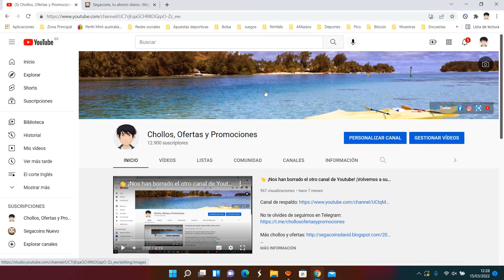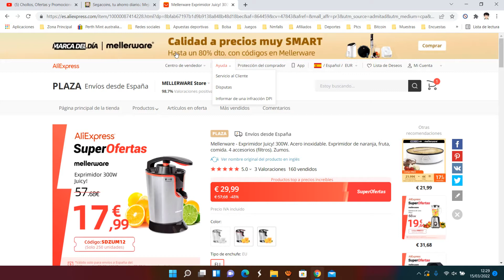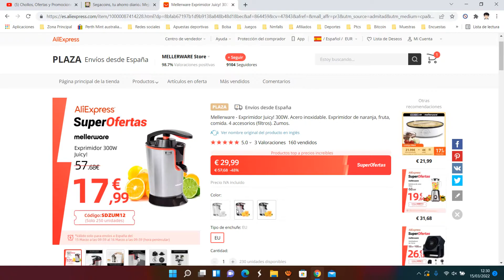🍊 ¡Oferta Aliexpress! Exprimidor eléctrico Mellerware 300W barato 18€ ¡65 DTO! Opinión | Descuento 🍊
Mellerware - Exprimidor Juicy! 300W. Acero inoxidable. Exprimidor de naranja, fruta, comida. 4 accesorios (filtros). Zumos.